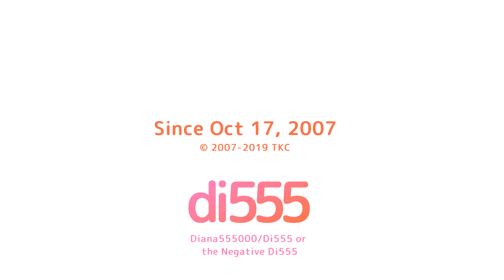Diana555000/Di555 or the Negative Di555 ''Fun Feeling'' Logo (3.16.2019) (For DI555)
and all the IMC135 logos